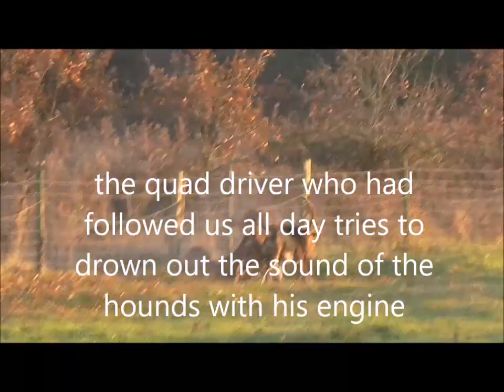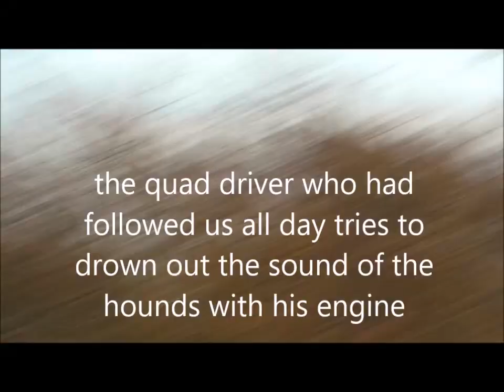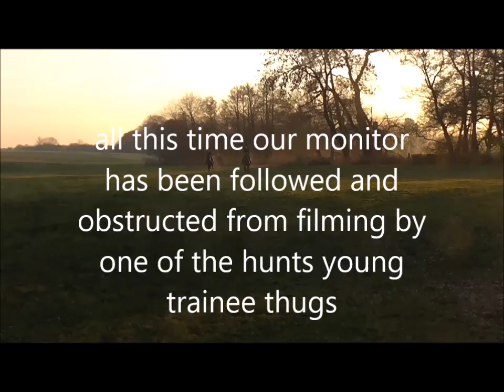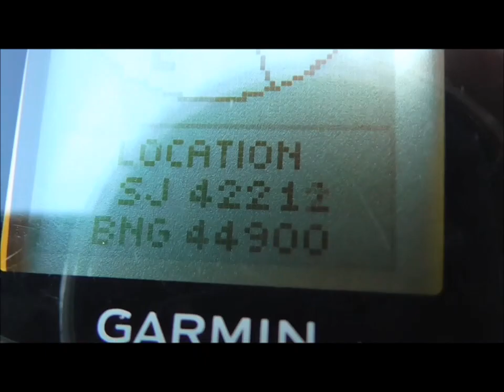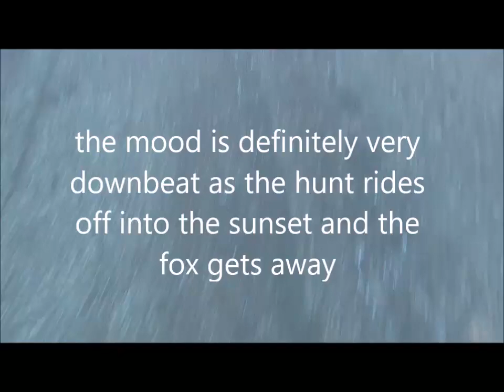Cheshire Monitors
Saving a fox from the Wynnstay hunt 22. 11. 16